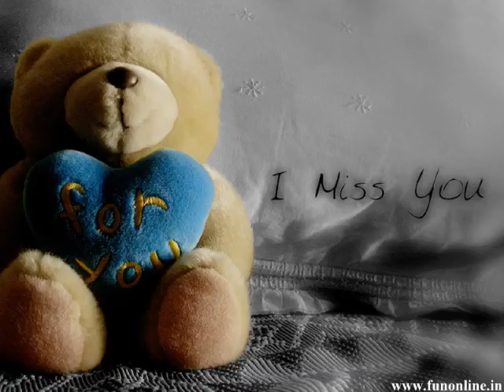rodila-Srpska narodna pesma-obrada prof.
Not Profit Music,Only for Education and Entertainment;-)

Visnjicica rod rodila-srpska narodna

Višnjičica rod rodila,
Višnji, višnjičica rod rodila.

Od roda se salomila,
Od roda, od roda se salomila.

Nema višnju ko da bere,

Samo momče i devojče.
Samo, samo momče i devojče...♫